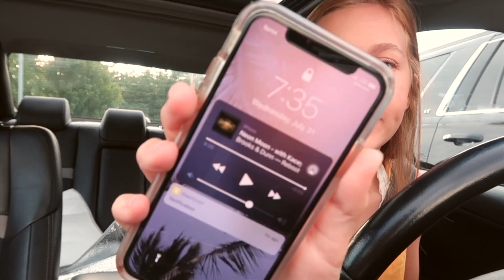getting my braces off after 2.5 years!!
yes, the moment we've been waiting for! today i took you all along with me through the process of getting all the metal out of my mouth finally. it feels amazing!

s o c i a l s :
-dote: @ashlynnduvall
-poshmark: @ashlynnduvall